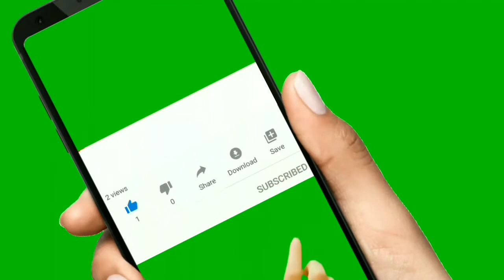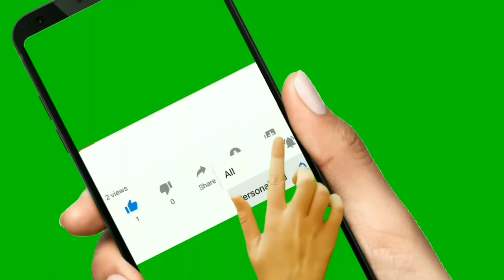Free fire gameplay